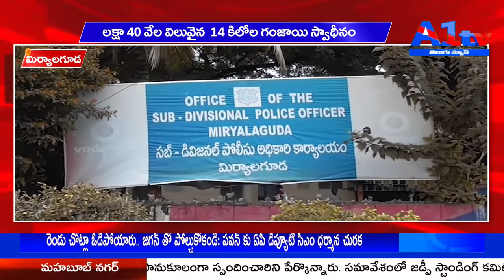మిర్యాలగూడలో లక్షా 40 వేల విలువైన 14 కిలోల గంజాయి స్వాధీనం